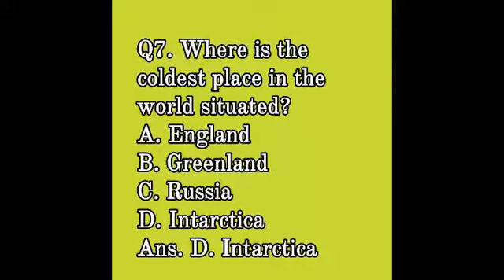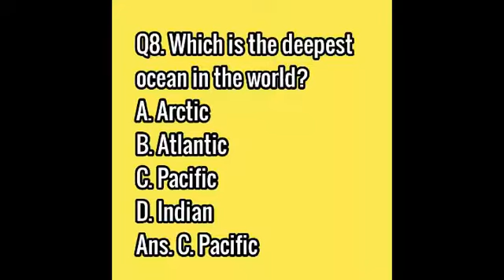NTS.FPSC.OTS and for all tests